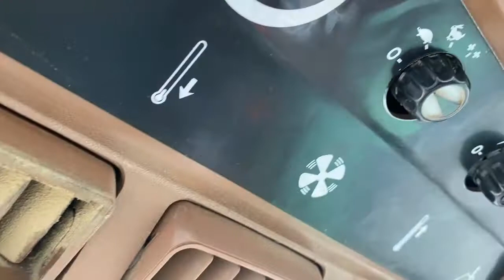1992 JOHN DEERE 4450 For Sale